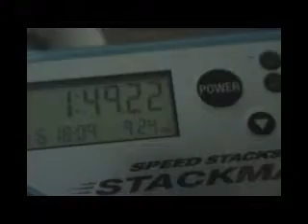megaminx solve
first megaminx solve caught on tape. :) noob skills. i'm using a chinaminx but i'm looking forward to have a pvc minx. soon!!!